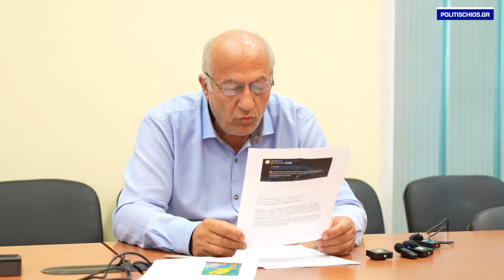Ολόκληρη η συνέντευξη του Γιάννη Μαλαφή για την κακοκαιρία που έπληξε τη Χίο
Συνέντευξη Τύπου στον απόηχο των πρόσφατων καταστροφών, παραχώρησε, ο Δήμαρχος Χίου Γιάννης Μαλαφής, σε μία προσπάθεια «να ενημερωθούν υπεύθυνα οι πολίτες και οι αντιπολιτεύσεις».

Ο ίδιος τόνισε τη σοβαρότητα του καιρικού φαινομένου, το οποίο, σύμφωνα με τα προγνωστικά μοντέλα, περιελάμβανε ισχυρές βροχοπτώσεις και καταιγίδες που επηρέασαν την κεντρική και ανατολική Μακεδονία, Θράκη και τα νησιά του Ανατολικού Αιγαίου.

Ο Δήμος Χίου έλαβε τα πρώτα προειδοποιητικά μηνύματα από την Εθνική Μετεωρολογική Υπηρεσία στις 8 Σεπτεμβρίου 2024, τα οποία στη συνέχεια αναβαθμίστηκαν σε επικίνδυνα καιρικά φαινόμενα την επόμενη ημέρα. Αμέσως, ο ίδιος, όπως εξήγησε, συγκάλεσε το τοπικό επιχειρησιακό συντονιστικό όργανο Πολιτικής Προστασίας για τη λήψη έκτακτων μέτρων και δράσεων ενόψει των επικείμενων πλημμυρικών φαινομένων.

Τα στοιχεία

Κατά τη διάρκεια της πλημμύρας, οι βροχοπτώσεις στη Χίο έφτασαν τα 128 χιλιοστά, με τη βροχόπτωση να κορυφώνεται μεταξύ 2:40 και 3:10 π.μ., όταν καταγράφηκαν 55 χιλιοστά βροχής σε μόλις 30 λεπτά. Η ένταση του φαινομένου ήταν πρωτοφανής, και σύμφωνα με τον Δήμαρχο, προκάλεσε σοβαρές ζημιές σε αστικές και περιαστικές περιοχές, ιδιαίτερα στην πόλη της Χίου.

Ανέφερε χαρακτηριστικά ότι η ραγδαιότητα της βροχόπτωσης ήταν τέτοια που ακόμη και καλά προετοιμασμένα αποχετευτικά συστήματα δεν θα μπορούσαν να απορροφήσουν τον τεράστιο όγκο νερού.

Παρά τις εκτιμήσεις ότι το έντονο καιρικό φαινόμενο θα επηρεάσει κυρίως τις βορειότερες περιοχές και όχι τη Χίο, ο Δήμος βρέθηκε σε πλήρη ετοιμότητα, και όπως ανέφερε ο κ. Μαλαφής, η άμεση αντίδραση των αρχών και η καλή συνεργασία όλων των εμπλεκομένων υπηρεσιών βοήθησε στη μείωση των καταστροφών.

Ωστόσο, ο Δήμαρχος επεσήμανε ότι το αποχετευτικό σύστημα της πόλης δεν κατάφερε να ανταποκριθεί πλήρως, κυρίως στις περιοχές Άγιος Εφραίμ και Γιαλούρικα, όπου το μέγεθος του φαινομένου ξεπέρασε τις δυνατότητές του. Παρά τις δυσκολίες, ο Δήμος προέβη άμεσα στις πρώτες ενέργειες αποκατάστασης των ζημιών, ενώ ο ίδιος ο Δήμαρχος και οι αρμόδιες υπηρεσίες ήταν παρόντες στο πεδίο καθ' όλη τη διάρκεια της καταιγίδας.

Αναφορικά με την προετοιμασία του Δήμου, ο κ. Μαλαφής υπογράμμισε ότι είχαν καθαριστεί και καταγραφεί για πρώτη φορά στην ιστορία της Χίου όλα τα φρεάτια, ενώ είχαν ληφθεί όλα τα απαραίτητα μέτρα για την αποφυγή περαιτέρω καταστροφών. Μάλιστα χαρακτήρισε ως "βλακείες" τις καταγγελίες περί φραγμένων φρεατίων και φυτών μέσα σε αυτά προσθέτοντας χαρακτηριστικά ότι τη στιγμή που επιχειρηματίες και πολίτες κοιμόταν εκείνος βρίσκονταν στον δρόμο.

Παρόλα αυτά, παραδέχθηκε ότι η φύση του φαινομένου ήταν τέτοια που ξεπέρασε τις δυνατότητες οποιουδήποτε συστήματος απορροής.

Κλείνοντας, ο Δήμαρχος ζήτησε από τις αντιπολιτεύσεις να στηρίξουν τον Δήμο και τον λαό της Χίου σε αυτή τη δύσκολη στιγμή, καλώντας τους να δουν την πραγματικότητα και να ενημερωθούν για τις πραγματικές συνθήκες. Παράλληλα, τόνισε την ανάγκη για συμπληρωματικά έργα και μελέτες, χωρίς να τα κατονομάσει, ώστε να ενισχυθεί περαιτέρω η πόλη έναντι μελλοντικών ακραίων καιρικών φαινομένων, χωρίς ωστόσο να αποκλείει ότι μελλοντικές καταστροφές είναι αναπόφευκτες.